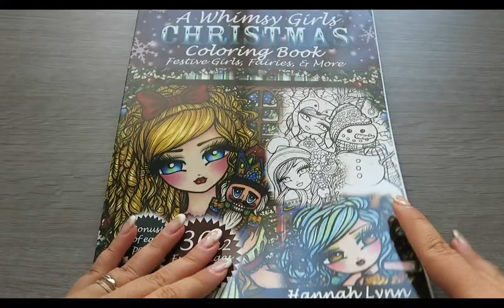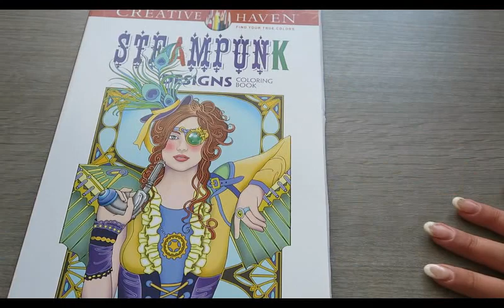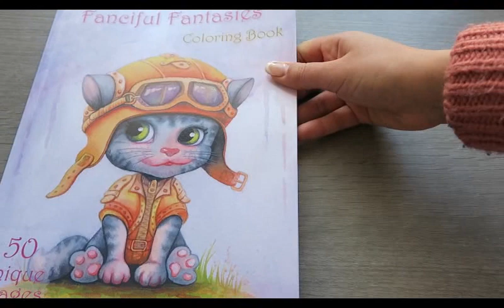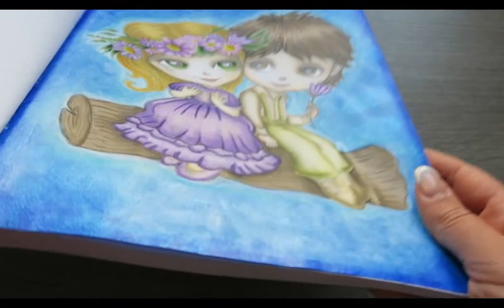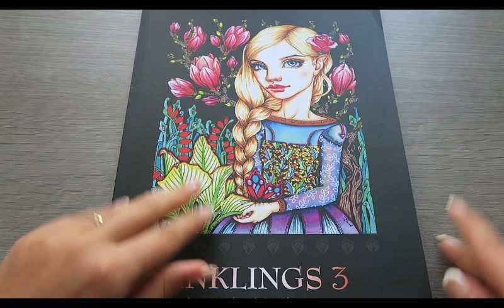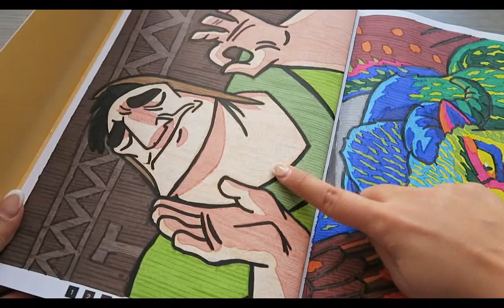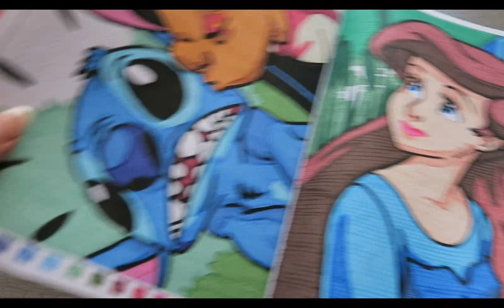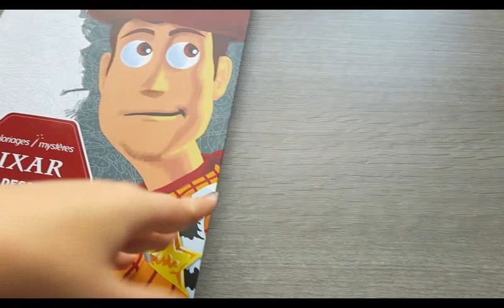Mes coloriages pour adultes terminés (Myriam)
Bonjour à tous et à toutes, on se retrouve dans une nouvelle vidéo dans laquelle je vais vous présenter mes derniers coloriages terminés.

Lien des articles cités dans la vidéo:
-A whimsy girls christmas
-Steampunk designs
-Fanciful fantasies
-Inklings tome 3
-Mystère disney tome 4
-Mystère pixar